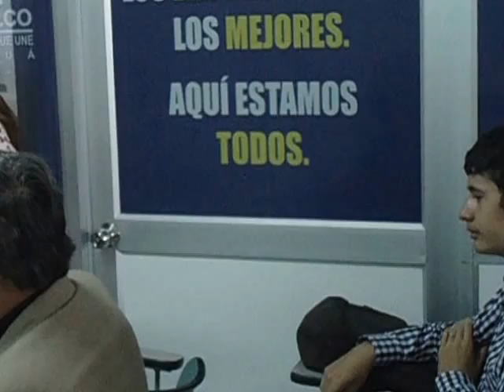MOV02426 ♣ Evento de Emprendedores Anònimos- Febrero 7 de 2017.